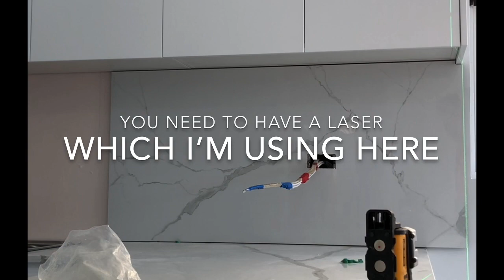How To Tile Kitchen Splashback by using large format tiles/DIY for beginners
How to tile kitchen splashback by using a large format tiles👍